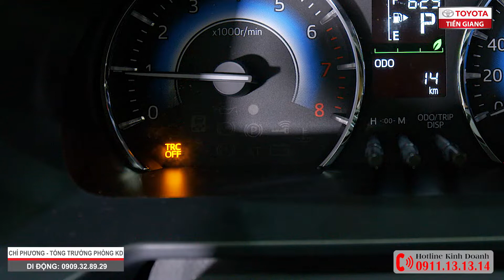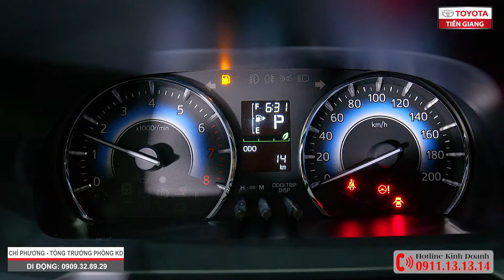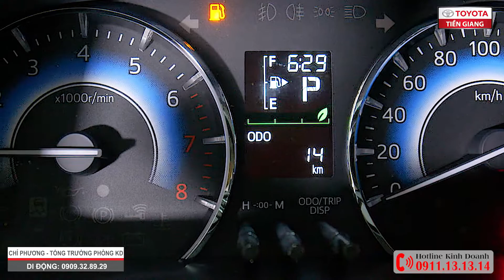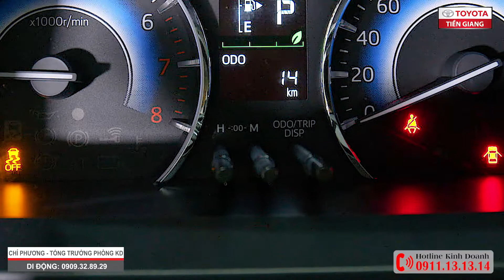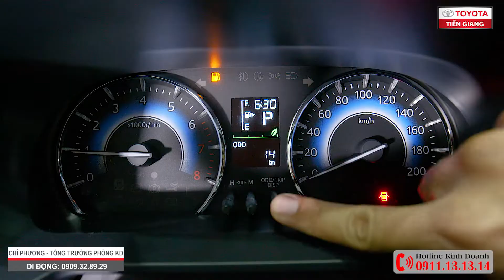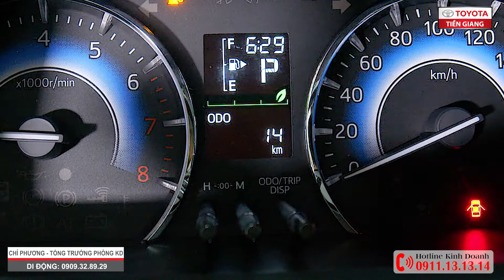TOYOTA RUSH (RG) | Hướng dẫn sử dụng hộp số, xem thông số và các tính năng an toàn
Cám ơn Quý vị và các bạn đã đăng ký và theo dõi kênh Toyota Tiền Giang trong thời gian qua. Nếu Quý vị và các bạn có những thắc mắc về các dòng xe Toyota hoặc góp ý về các video. Hãy vui lòng để lại bình luận.

👍 Giá xe Toyota Rush 2020  niêm yết: 668 triệu đồng

Tuy nhiên chương trình khuyến mãi, giảm giá, tặng phụ kiện, tặng bảo hiểm chưa được tính vào giá trên. Nếu tính vào thì giá còn giảm nữa, tùy thời điểm mà Toyota Tiền Giang sẽ chia sẻ cho Quý khách.

😀 Bạn đang tìm hiểu về các dòng xe Toyota bạn yêu thích và bạn đang lo lắng về giá?
TOYOTA TIỀN GIANG luôn có giá tốt, tư vấn tận tình, vui vẻ, phục vụ nhanh gọn lẹ. Giao xe và hướng dẫn sử dụng kỹ lưỡng. Chăm sóc sau bán hàng chu đáo.
TOYOTA TIỀN GIANG
▶ Hotline Kinh Doanh: 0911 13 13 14
▶ Hotline Dịch vụ: 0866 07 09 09
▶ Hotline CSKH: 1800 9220